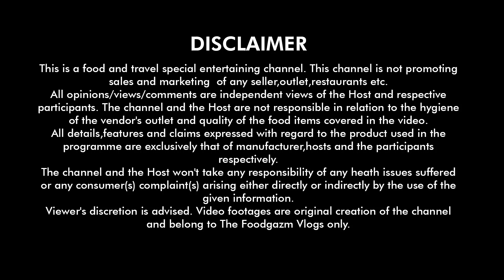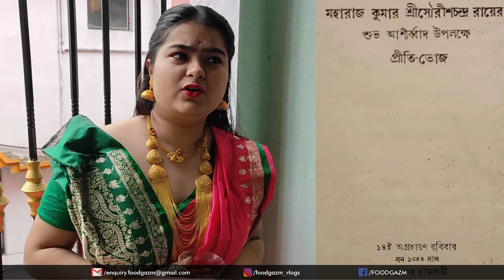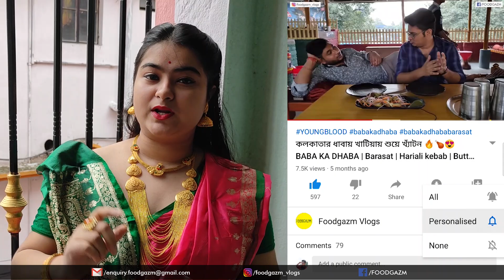৭২ বছর আগের কৃষ্ণনগরের রাজার বিয়ের ভোজ- ১৩৮ রকমের পদ 😳😍 Facebook Viral | Best Bengali Thali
কি? একসাথে এতগুলো item দেখে অবাক হলে? শুধু 38 না 138 টা item বানানো হতো কৃষ্ণনগরের রাজবাড়ীর অনুষ্ঠানে। আর কেমন লাগলো , এর মধ্যে কোন item টা তোমাদের প্রিয় সেটাও কিন্তু comment এ জানিও।

🎶 Other Musics-
  1. Traffic Jam Riddim
  2. Divine Life Society- Jesse Gallagher